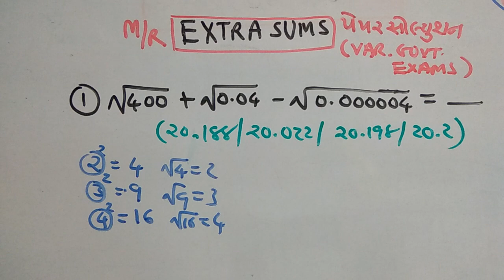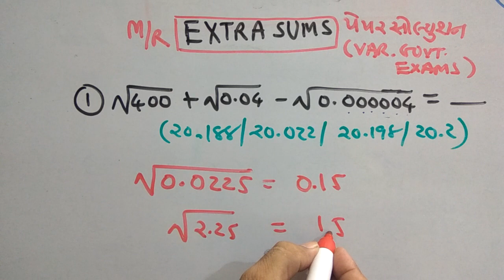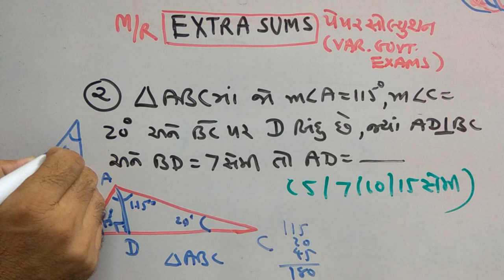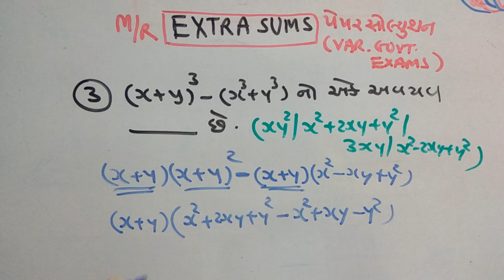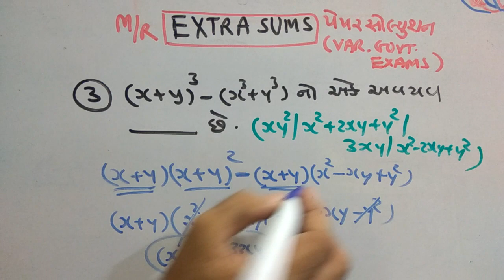TET SPECIAL| SR.CLERK SPECIAL | EXTRA SUMS | PAPER SOLUTION PART-67 | MATHS/REASONING | SMART WORK